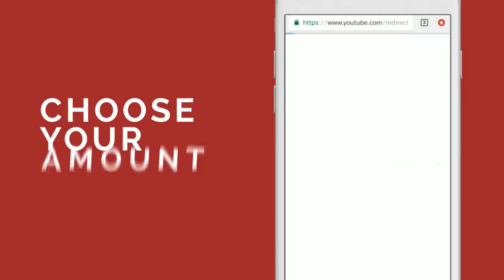Surender Mohan Pathak: Crime Fiction needn't be full of Violence and Nonsense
Faiyaz Ahmad Wajeeh in conversation with crime fiction writer and novelist Surender Mohan Pathak about his journey as a writer and role of Urdu literature in his life.